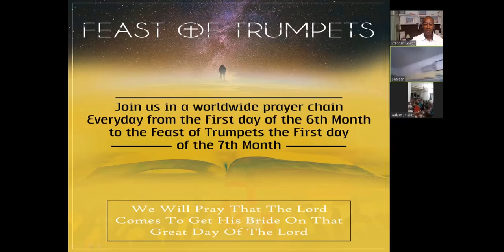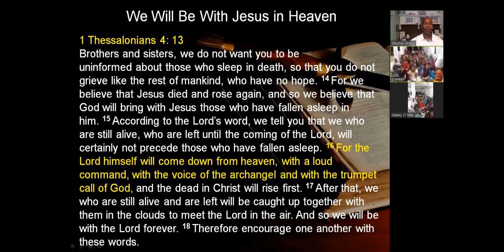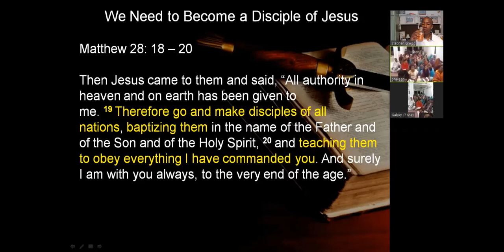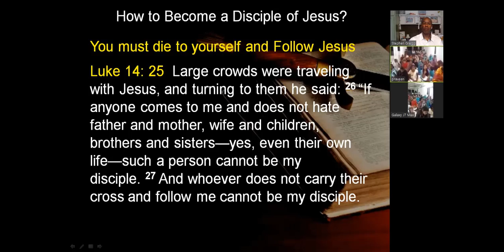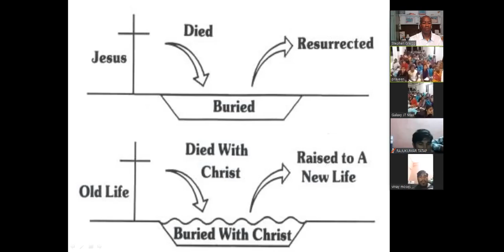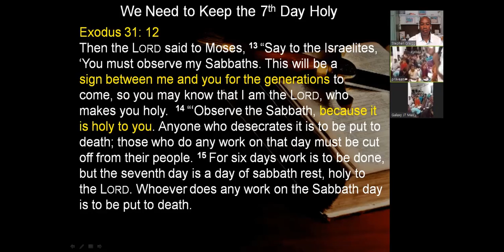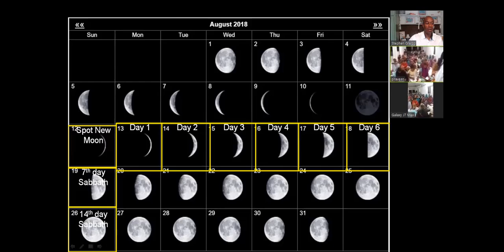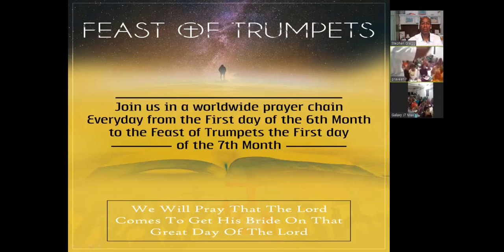The Meaning of the Bride of Christ - Feast of Trumpets - September 11 2018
Do you know the meaning of the Bride of Christ? Do you want to know who the Bible says is the Bride of Christ?  You will be shocked to know that it's not the entire church...

Watch this video so you will learn who the Bride of Christ is and the true meaning of the Feast of Trumpets 2018.

We teach the truth of the bible in a way no one else does.. Straight from the bible.

Watch this video to learn which day is the Lord's True Sabbath day is.